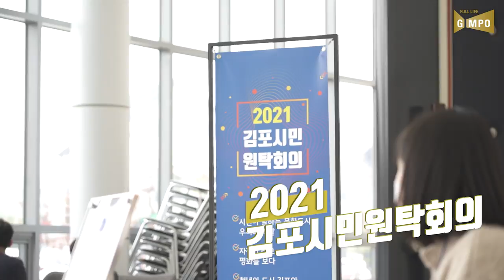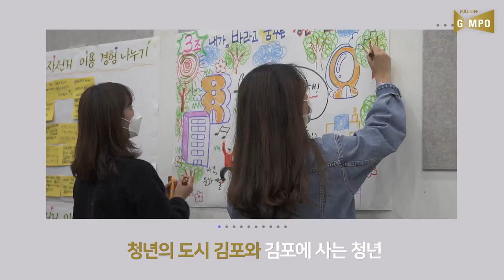2021 김포시민원탁회의 : 종합편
[2021 김포시민원탁회의] 3회: 청년이 꿈꾸는 도시 김포

✔2021 김포시민 원탁회의

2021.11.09.(화) ~ 11.14.(일), 김포아트빌리지 아트센터 다목적홀

1회 - 시민이 말하는 문화도시, 우리의 역할

2회 - 자전거 타고 평화를 보다.

3회 - 청년의 도시 김포와 김포에 사는 청년